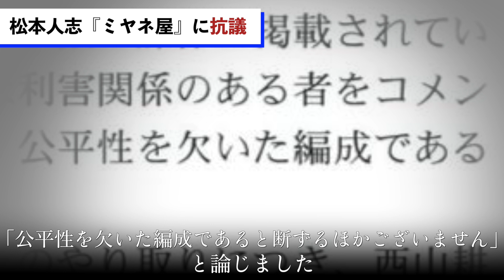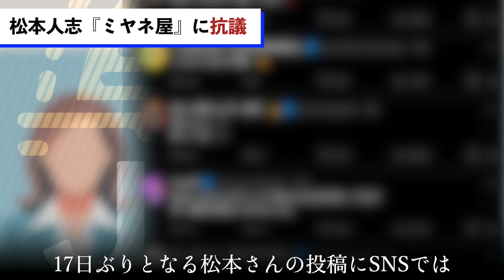松本人志 『ミヤネ屋』と全面対立か 「偏向報道」に深夜の猛抗議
ダウンタウンの松本人志さんが深夜にXを更新し、前日に放送された『情報ライブ ミヤネ屋』の内容について抗議の文書を投稿しました。

Hitoshi Matsumoto: Late-night protest against "Miyaneya" for its "biased reporting.